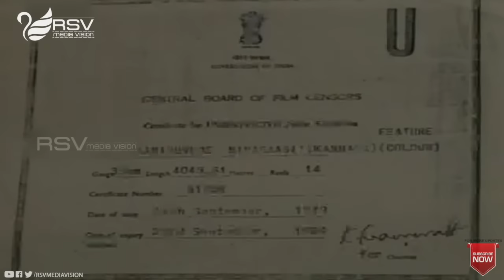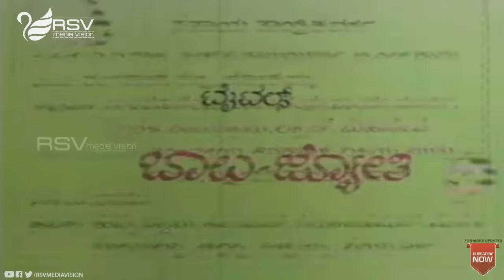Naniruvude Ninagagi| Full Movie | Vishnuvardhan | Aarathi | Deepa| Love Story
Watch  Vishnuvardhan, Aarathi and Deepa, playing lead role from Naniruvude Ninagagi.
Film: NANIRUVUDE NINAGAGI
Starcast:  VISHNUVARDHAN, AARATHI, DEEPA
Director: A V SHESHAGIRI RAO
Producer: R V GURUPADA
Banner: G R P ARTS
Year:1979
Songs:
01. Nannallu Ninnallu Ondaada Prema
02. Olavina Gelayane Ninage
03. Premada Haadige Mohada Modige
04. Jooly Nanna Jooly
05. Kumkumaviruvude Hanegaagi
Singers: SPB, Vishnuvardhan, ,S.Janaki
Lyrics: Chi Udayashankar